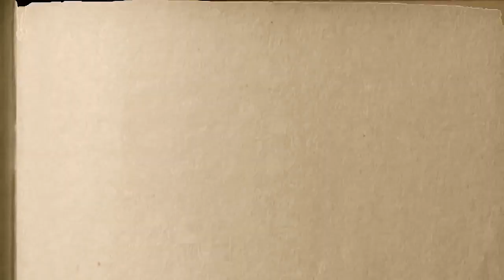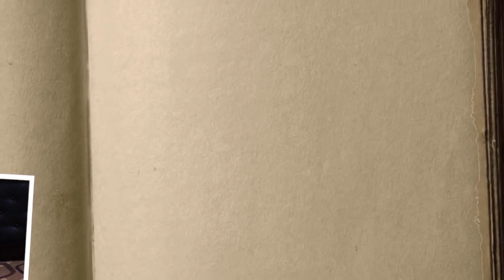الكتاب - برومو 29 - عندما يكون باطن الارض خير من ظاهرها - Alketaab